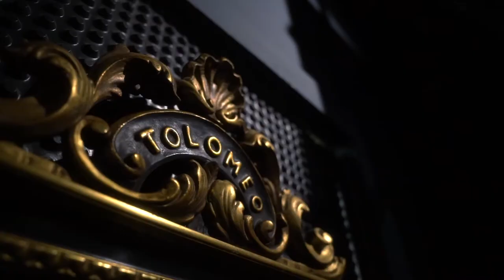La leggerezza dell’aria quando esplode - performance di Silvia Bertocchi con Roberto Dell’Era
La leggerezza dell’aria quando esplode
Una performance di Silvia Bertocchi con Dellera
Milano, 10 Giugno 2020
Spazio Arte Tolomeo

Video di Antonio Agostinelli
Costume di Giacomo Chicca